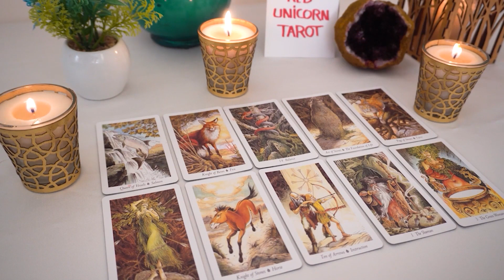AQUARIUS💘 They Didn't Realize What They Had Until They Lost You & Now They're Wishing You Back!!!🌟🔮👀